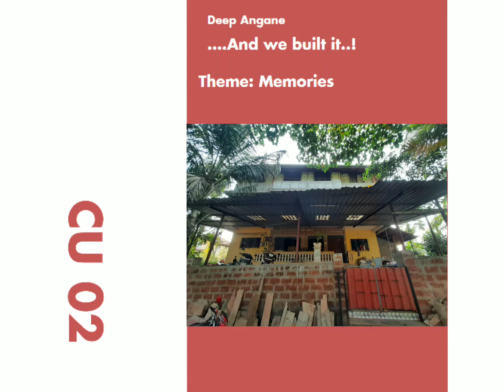Deep Angane | ....And we built it..!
Its experience of me and my family while building our own house ourselves. !
Credits:
Inshot - App used for editing the video